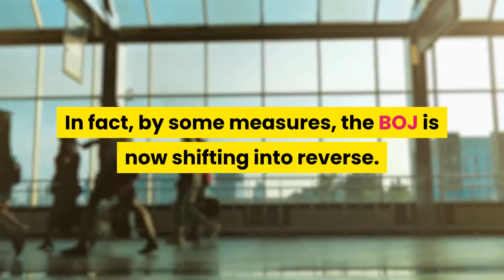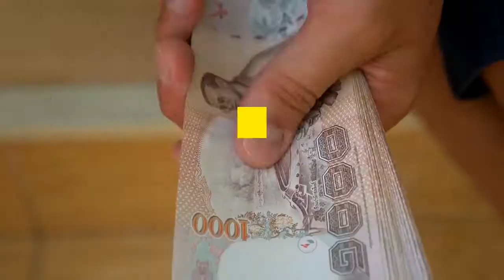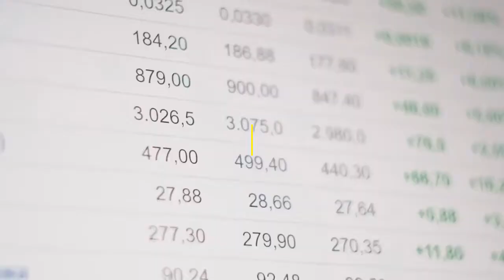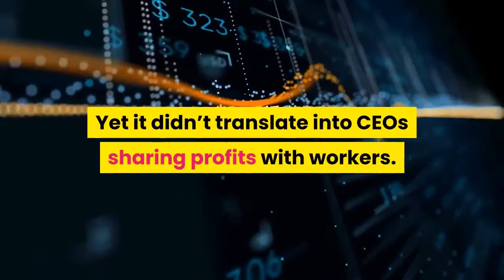Blame Olympic Record Price Tag For Return To Deflation Battle Stations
Eight years ago this month, the Bank of Japan embarked on one of economic history’s most audacious journeys to end deflation. How far has Governor Haruhiko Kuroda’s team gotten? Not very. In fact, by some measures, the BOJ is now shifting into reverse. That’s the sad implication of Kuroda admitting on Tuesday that rather than 2% inflation, his team will be lucky to hit 1% by 2023. Where things went so wrong has myriad lessons for policymakers from Seoul to Washington. When Kuroda announced the 2% goal in April 2013, the plan was for a two-year timeline. The BOJ began with a series of monetary “bazooka” blasts and pledged to fire a minimum of 80 trillion yen, or $740 billion, annually into the government bond market. This overwhelming-force strategy drove the yen down by about 30%, boosting exports and corporate profits. After that, Kuroda & Co. kept adding tools to its arsenal. The BOJ increased and broadened debt purchases, cornering fixed-income trading. It loaded up on stocks via exchange-traded funds. So much so that by 2018, five years into the journey, the BOJ’s balance sheet surpassed the size of Japan’s $5 trillion economy, a first for a Group of Seven nation. Yet the intended effects never materialized. Inflation, for example, barely made an appearance. At the high point, consumer prices barely got halfway to 2%. And when it did, it was the bad kind: imported through higher energy prices with an undervalued currency amplifying the effects. The bigger problem is that wages never quite perked up as the government hoped. At first, Japan Inc. got into the swing of things with annual pay bumps here are there. Yet a nation racked by deflation dating back to the 1990s needs steady, sizable and sustained salary increases to enliven consumer behavior. Not a 2% boost here, and a bonus here and there. In 2013, when then-Prime Minister Shinzo Abe hired Kuroda, his government tried to make the 1980s great again. Abe rose to power in December 2012 with a bold plan to restructure an aging, unproductive economy watching China zoom by in gross domestic product terms. The specter of shock therapy added some spring to Japan’s step, globally. Mostly though, Abe outsourced the job to the BOJ. Abe laid out a seemingly audacious Big Bang plan to loosen labor markets, cut bureaucracy, catalyze a startup boom, empower women and import waves of foreign talent. It turned out to be a series of tiny pops. Abe’s most obvious win was improving corporate governance. Steps to increase the number of outside directors and return on equity helped drive Nikkei 225 Average stocks to 30-year highs. Yet it didn’t translate into CEOs sharing profits with workers. Nor has Japan been swamped with takeover attempts from abroad. Ultimately, Abe was endeavoring to bring back old-school “trickle-down” economics. He bet that filling corporate coffers would be enough to kick off a virtuous cycle of huge wage increases, boosting consumption and then fueling even greater profits.